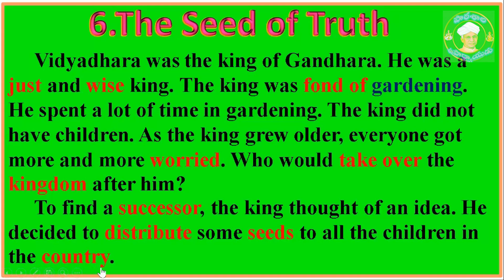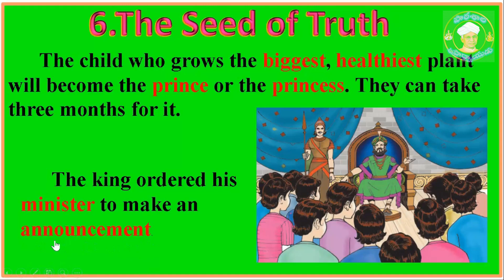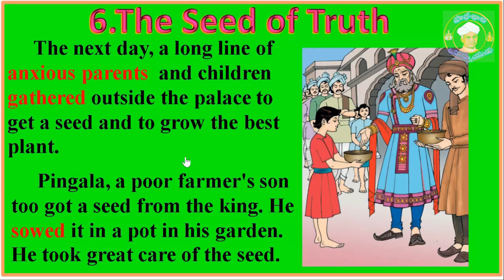The Seed of Truth||Class-4||English||chapter-6||Part-1|| 4th class||apscert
The Seed of Truth||Class-4||English||chapter-6||Part-1|| 4th class||apscert||text book@patasala-cmp